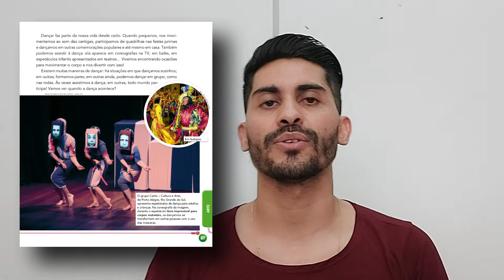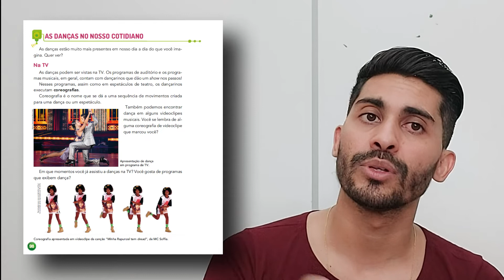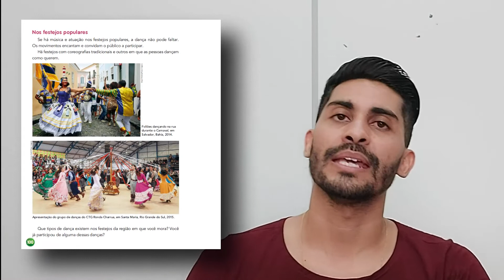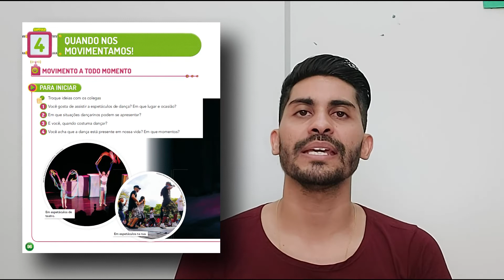3º Ano - (Aula de Arte) - Semana 23 - "Quando nos movimentamos - Movimento a todo momento."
Apostila SER/SOMOS
Atividade Proposta: Ler, observar as imagens 96 até 103, sobre as danças no nossso cotidiano: Na TV; em festas; nos festejos populares; nas festas e cerimônias religiosas; no cinema e em espaços públicos.  Responder as perguntas das páginas 98, 99, 100, 101, 102 e 103.